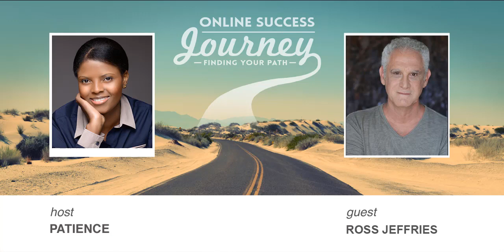Episode #095 with Ross Jeffries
Ross Jeffries shares his Journey on the Online Success Journey podcast!

Start Your Own Online Success Journey - Join The Clan!

Membership in the Online Success Journey Clan is FREE, and gives you access to the expanded audio version of this episode (Part 2) along with more great tips, links to the sites, books and more that are referenced in each episode. along with over 100 other interviews with successful entrepreneurs sharing their Journey.

For over 25 years, Ross Jeffries has taught 60,000 men how to use their language to tap deep into the unconscious processes for human connection, emotion, and decisions to find the women of their dreams.

Now, Ross works with a handpicked selection of high-powered entrepreneurs, salespeople, and other professionals to teach them his unique, one-of-a-kind, under-the-radar persuasion blueprint.